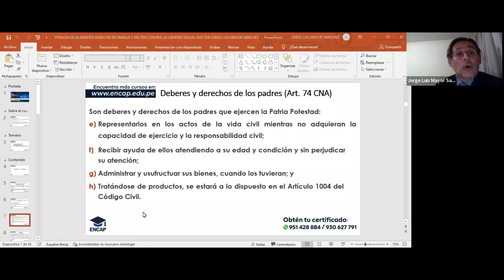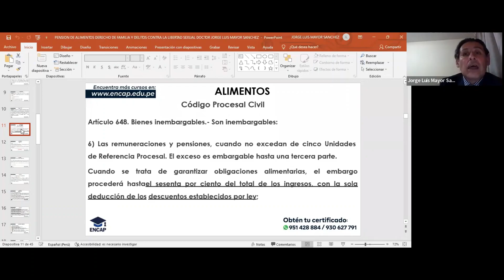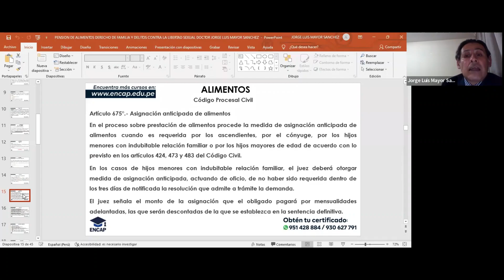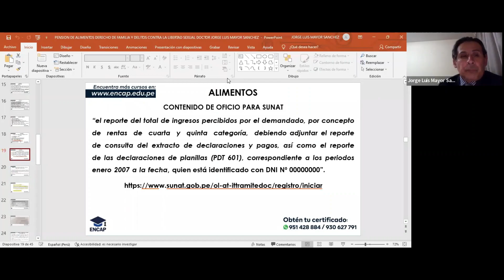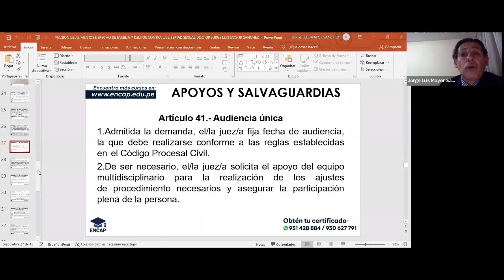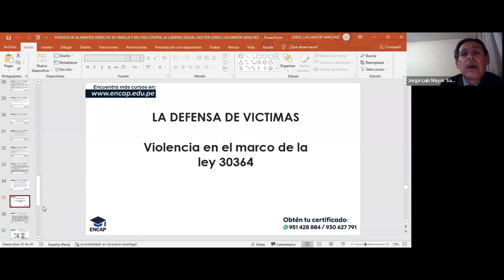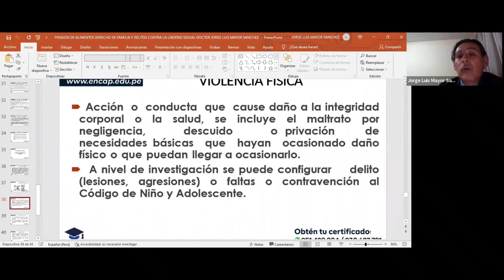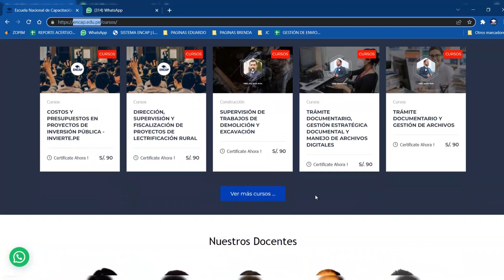CURSO: PENSIÓN DE ALIMENTOS, DERECHO DE FAMILIA Y DELITOS CONTRA LA LIBERTAD SEXUAL - 2025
❗𝗦𝗢𝗟𝗜𝗖𝗜𝗧𝗔 𝗧𝗨 𝗖𝗘𝗥𝗧𝗜𝗙𝗜𝗖𝗔𝗗𝗢 𝗔𝗤𝗨𝗜́ + 𝗠𝗔𝗧𝗘𝗥𝗜𝗔𝗟𝗘𝗦❗

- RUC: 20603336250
- 4 años capacitando y formando
- 11000 mil profesionales certificados.